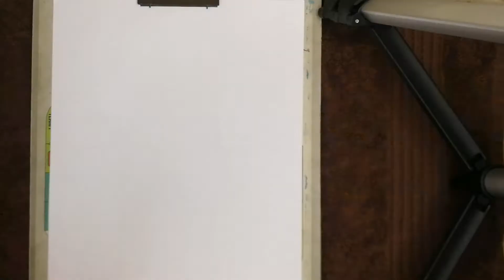Doodle art drawing challenge 😜😜😜😜